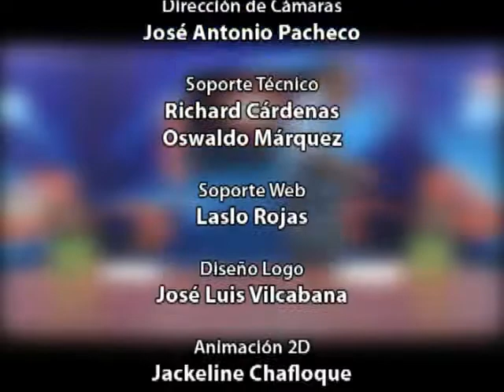Selección de vóley de mayores ya trabaja con el entrenador Sung -- Jin Hong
La selección de vóley de mayores ya viene entrenando eficientemente de la mano del surcoreano Sung -- Jin Hong, las chicas están a disposición del nuevo entrenador que viene trabajando aproximadamente ya dos semanas.

En el tema de la comprensión de las jugadoras con el técnico mister Hong cuenta todo el tiempo con una traductora.

La prueba mas complicada que tendrá este nuevo comando técnico será la Copa Federaciones en el mes de Junio.